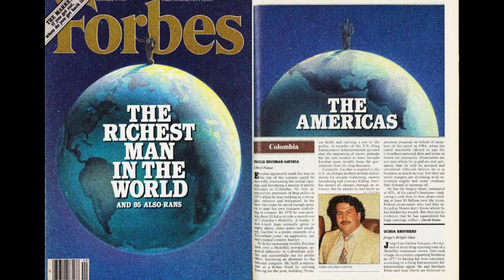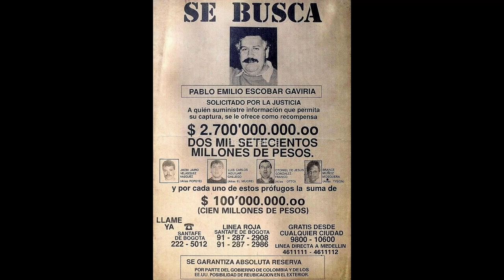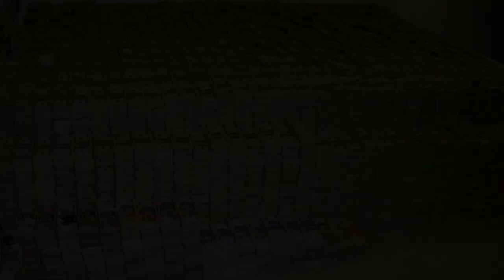TOP 10 FAKTŮ O PABLU ESCOBAROVI